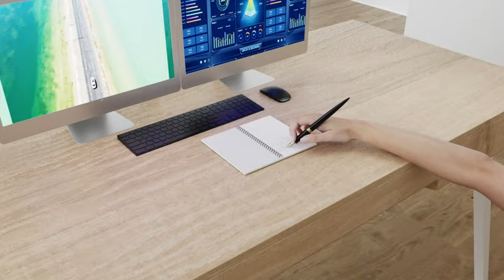Micomlan Led Desk Lamp with Clamp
Architect Desk Lamp for Home Office • with Atmosphere Lighting • 24W Ultra Bright Auto Dimming Desk Light • Stepless Dimming and Tempering LED Table Light